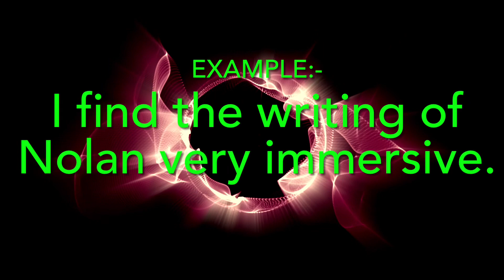13 July 2023 | Word of the day | immersive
Immersive -

seeming to surround the audience player, etc. so that they feel completely involved in something

- I find the writing of Nolan very immersive .